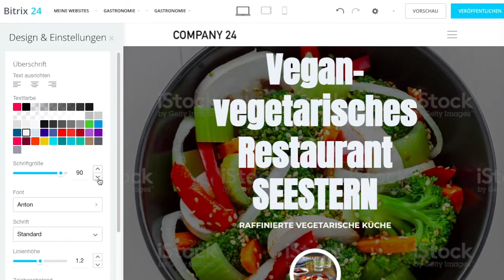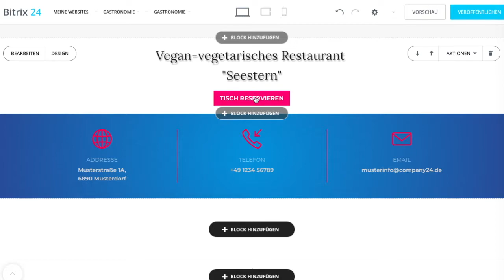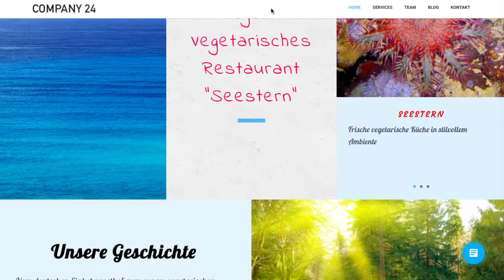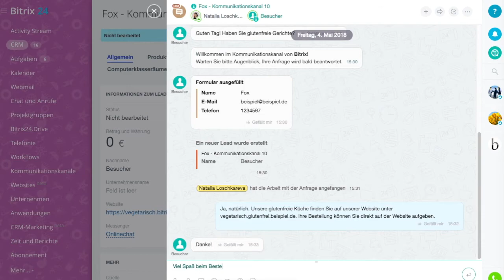Neue Website kostenlos in 10 Minuten mit Bitrix24 erstellen!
Sie können schnell und einfach eine mehrseirige Website erstellen und bearbeiten.
Unser Website-Builder ist mit dem Onlinechat und CRM, den Webformularen, E-Mail-Marketing- und Automatisierungstools integriert.
Somit können Sie alle kundenbezogenen Informationen ganz bequem in Ihrem CRM erfassen, verschiedene Kampagnen zur Betreuung Ihrer Kunden vorbereiten und durchführen und die Einmalbesucher Ihrer Website zu Ihren Stammkunden machen.